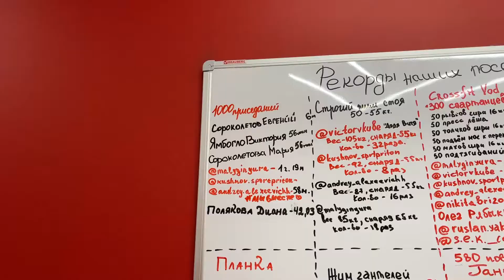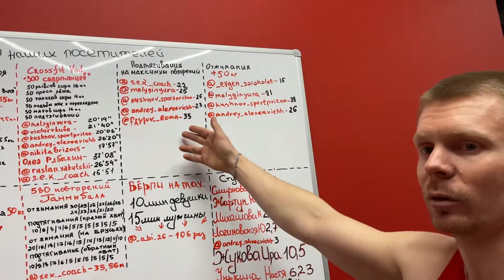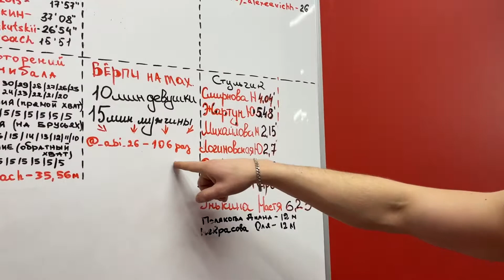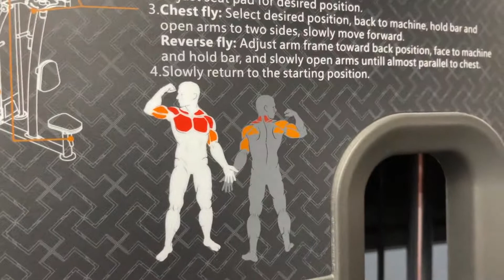Спорт зал fitness class / мы в шоке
Впервые сходили в новый зал в нашем городе
Испытываем тренажёры
Наши впечатления